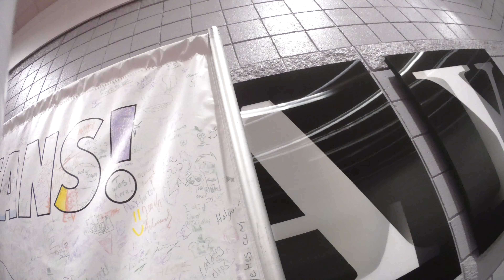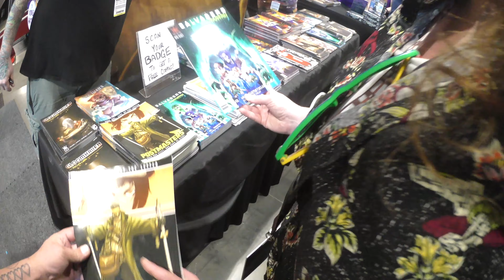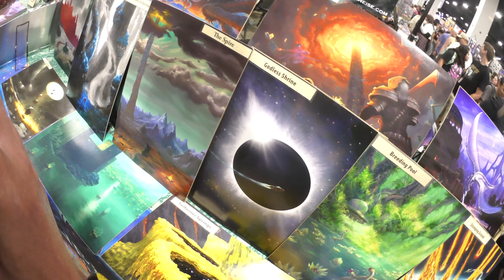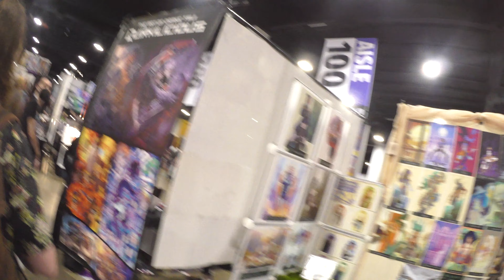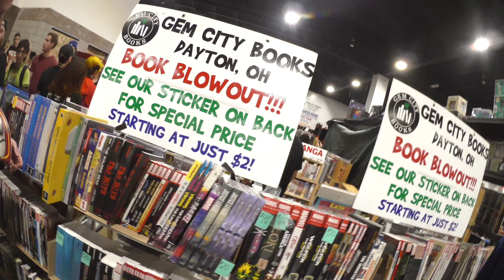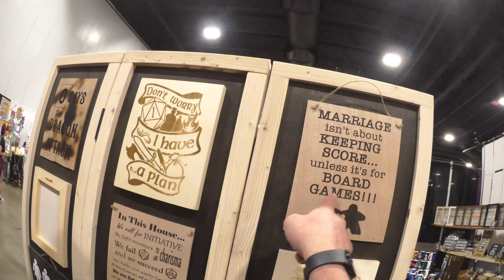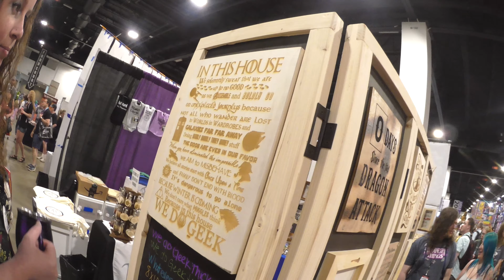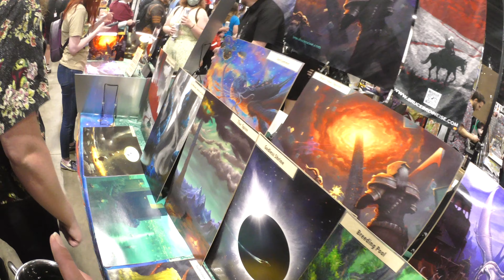Denver FanExpo 2023 Day 2 - First Person View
Adventures Media Production